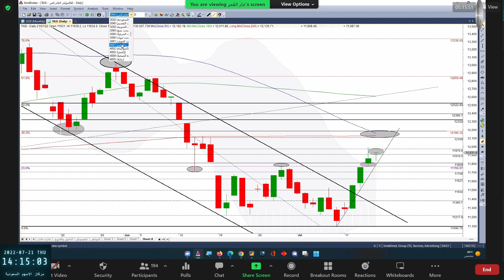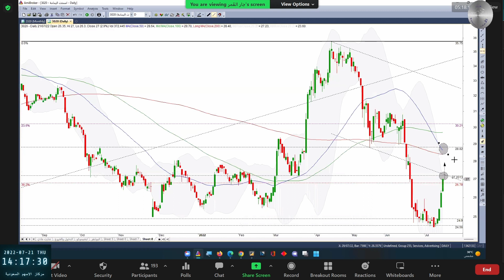اسمنت اليمامة بتاريخ 21 07 2022